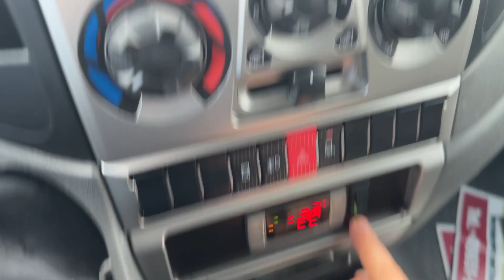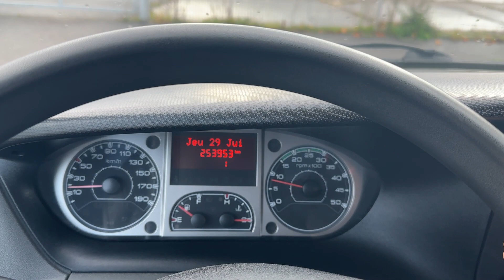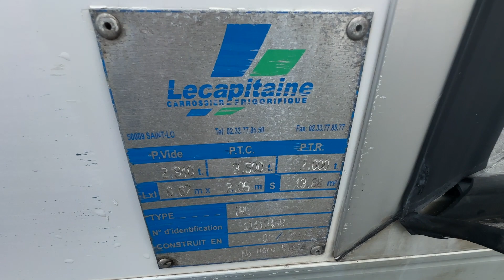51573 Iveco 35C13 LONG